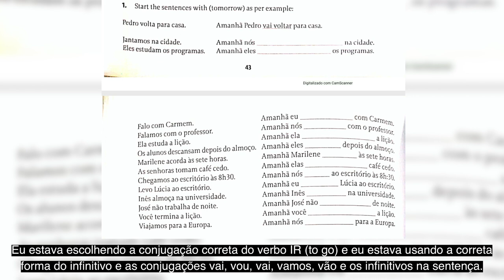POR QUE NÃO CONSIGO FALAR PORTUGUÊS?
[🇧🇷][🇵🇹] Quanto tempo esse processo levará?
No meu próximo vídeo para o YouTube, falarei um pouco sobre minhas frustrações após 2 meses de aprendizado dedicado. Às vezes, sinto que aprender um novo idioma nunca acontecerá, eu entendo que é um processo longo e é preciso ser paciente (algo que tenho dificuldade em ser), no entanto, eu estabeleci uma meta e talvez esse processo de aprender português pode ser um pouco longo: 2 anos sendo realista. Em dois anos, eu quero fazer um vídeo do YouTube de 15 minutos falando apenas em português, mas sem a necessidade de legendas.

HOW LONG IS THIS PROCESS GOING TO TAKE?
[🇬🇧] In my next video for YouTube I will talk a little bit about my frustartions after 2 months of dedicated learning. Sometimes I feel like learning a new language will never happen, but on the contrary I understand that its a long process and I need to patient (something I struggle with) however I have set myself targets and perhaps it may be a little long but I consider a 2 year target realistic. In 2 years I want to make a 15minute YouTube video speaking only Portuguese without the need for subtitles.